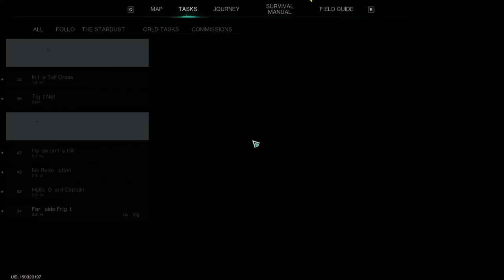Once Human ตอนที่ 110 เควส Farmside Fright จับ Shattered Maiden